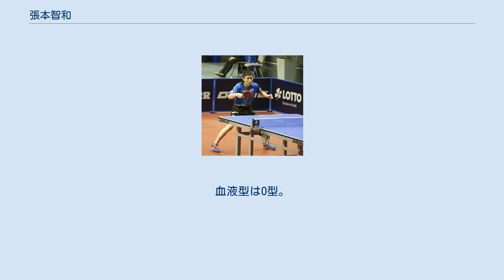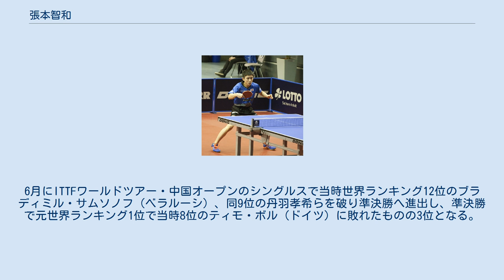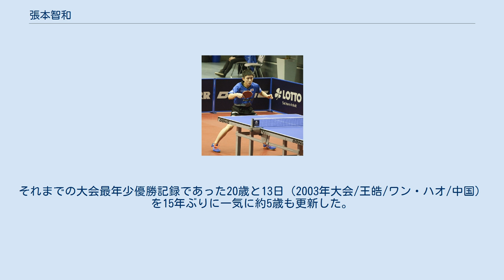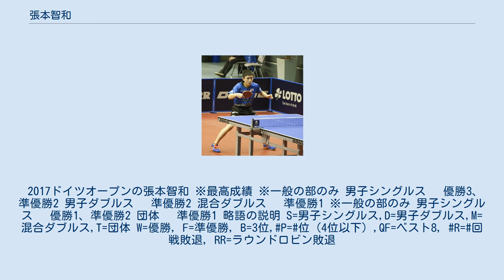張本智和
張本 智和（はりもとともかず、2003年6月27日 - ）は、宮城県仙台市出身の卓球選手。
木下マイスター東京所属。
身長は175cm（2018年7月時点）、体重は64kg（2018年7月時点）、靴のサイズ28cm（2017年9月時点）。
ITTF世界ランキング最高位は3位（2019年1月時点）。
 両親ともに中国の元卓球選手であり、2014年春に日本に父、妹とともに帰化し、2017年にはITTFワールドツアー男子シングルスを世界史上最年少の14歳61日で優勝した。
また2018年のITTFワールドツアーグランドファイナル男子シングルスでも世界史上最年少となる15歳172日での優勝を果たした。
 両親は中国四川省出身の卓球選手で、父は男子ジュニア日本代表コーチの張本宇、母は1995年の天津市で行われた第43回世界卓球選手権の元代表選手の張凌（チャン・リン）である。
 2005年（平成17年）、2歳でラケットを握り、仙台市立東宮城野小学校、東京都北区立稲付中学校を卒業し、現在は日本大学高等学校在学中。
5歳下の妹・張本美和も卓球選手である。
 2010年（平成22年）、小学一年生の時に全日本卓球選手権大会（バンビの部）で優勝し、バンビ・カブ・ホープスで無敗の6連覇を達成して以降世代別で優勝した。
 2014年（平成26年）春に、父の張宇（チャン・ユー）、妹の張美和（チャン・メイフーア ）とともに日本国籍を取得して帰化し、張姓から張本姓になった（母の張凌は中国国籍のまま）。
 2015年（平成27年）、フランスで開催された世界ジュニア選手権に男子で日本史上最年少となる小学6年で代表に選出されたが、パリ同時多発テロの影響で派遣中止となったため出場できなかった。
 2016年（平成28年）4月にJOCエリートアカデミーに入校し、12歳で臨んだ6月のITTFワールドツアー・ジャパンオープン荻村杯（U-21）で当時世界ランキング28位の何釣傑（ホー・クァンキ/香港）、同62位のウーゴ・カルデラノ（ブラジル）ら格上の選手を次々と破り、U21種目の世界史上最年少優勝を達成。
190位だった世界ランキングをひと月で63位へと急上昇させた。
10月にはJSCから2020年東京五輪に向けた若手強化選手として卓球界から平野美宇と共に選出された。
12月に南アフリカ開催の世界ジュニア卓球選手権で団体とシングルスで金メダルを獲得し、ダブルスでは龍崎東寅とのペアで銀メダルを獲得した。
世界ジュニアのシングルスでは大会史上世界最年少13歳163日での優勝だった。
 2017年（平成29年）2月、ITTFワールドツアー・インドオープンの準々決勝でロベルト・ガルドシュ（オーストリア）、準決勝で地元のカマル・アチャンタ（インド）を破り、決勝でドミトリ・オフチャロフ（ドイツ）にストレート負けてワールドツアー世界史上最年少での決勝進出は果たしたものの優勝はお預けとなった。
5月開催の第54回世界卓球選手権個人戦に推薦枠で、男女通じて日本史上最年少の13歳6ヶ月で世界選手権代表に選出され、「夢にも思わなかった」と語っている。
5月30日に木下グループと契約を発表する。
 第54回世界卓球選手権個人戦は2回戦でリオデジャネイロオリンピック銅メダリストで当時世界ランキング6位の水谷隼を破り3回戦に進む。
4回戦はリュボミル・ピシュテイ（スロバキア）を破り準々決勝に進出した。
世界選手権に於ける13歳でのベスト8入りは世界史上初である。
6月にITTFワールドツアー・中国オープンのシングルスで当時世界ランキング12位のブラディミル・サムソノフ（ベラルーシ）、同9位の丹羽孝希らを破り準決勝へ進出し、準決勝で元世界ランキング1位で当時8位のティモ・ボル（ドイツ）に敗れたものの3位となる。
木造勇人と組んだダブルスは準決勝で第54回世界卓球選手権個人戦の金メダルペア樊振東（ファン・ジェンドン/中国）、許昕（シュー・シン/中国）を破る大金星を挙げるが、決勝で上田仁、吉村真晴に敗れ準優勝となる。
5月・6月の活躍により69位だった世界ランキングをふた月で18位まで上昇させた。
同6月にマレーシアでスタートしたプロリーグ「アジア太平洋リーグ」に参戦する。
8月のチェコオープンでは当時世界ランク7位のティモ・ボル（ドイツ）らを破り...